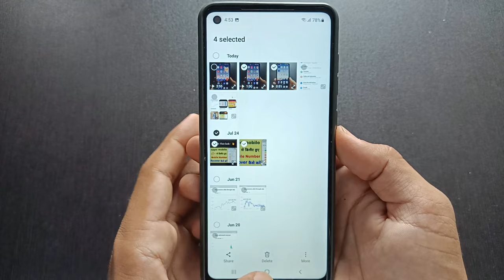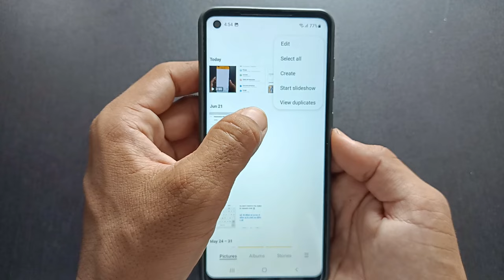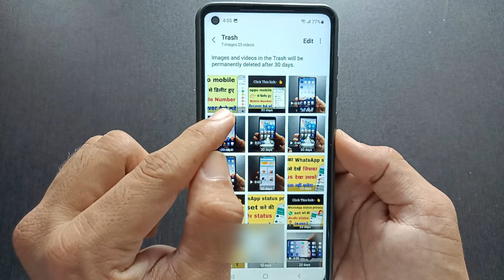Samsung se delete photo video wapas kaise laye || How to recover delete photo in Samsung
Hi friends

Doston agar aapke pass mein koi bhi Samsung ka mobile phone hai aur agar aap Samsung ke mobile phone se koi bhi photo video delete ho gaya hai aur delete hue photo video ko wapas Lana chahte Hain to kaise laenge aaj ki video ke andar aapko bataunga.